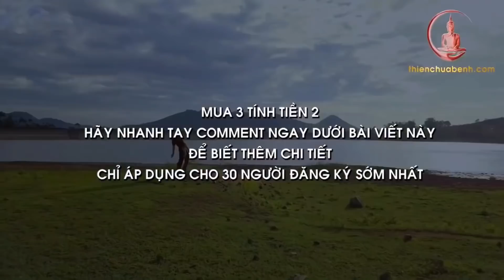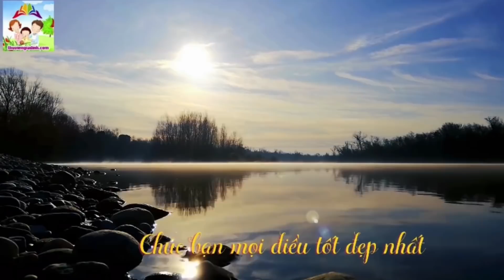Bài Vẩy Tay Kì Diệu: Trị Bệnh Gan Thận Mất Ngủ Dạ Dày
Một trong những thức trong luyện tập khí công nâng cao sức khỏe

Cảm ơn mọi người đã theo dõi và ủng hộ !!!

Nguồn: Thầy Phúc Thành Khí Công